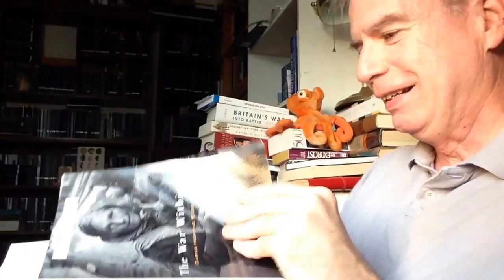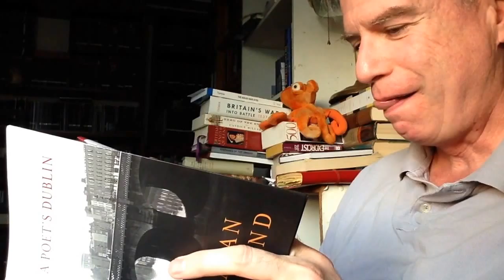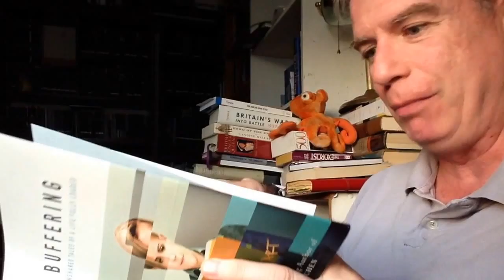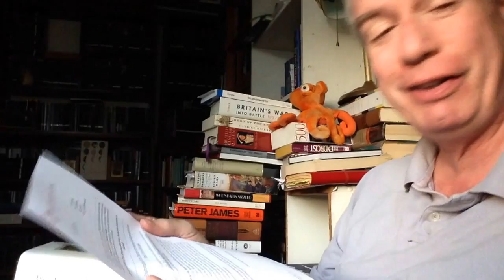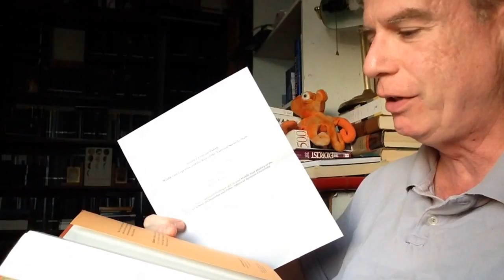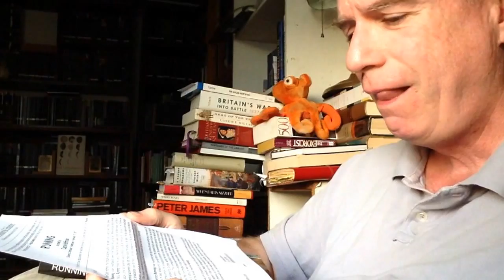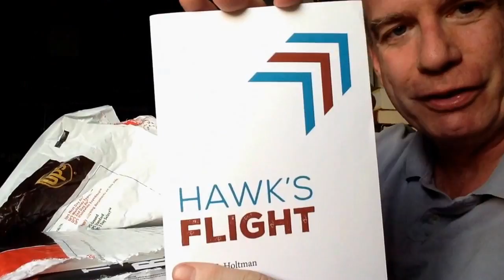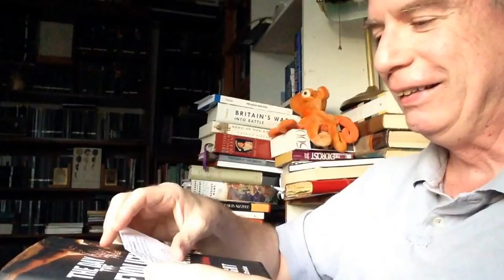A Book-Haul as Daylight Fades!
The books this time around:

The War Within by Alexis Peri

My Cat Yugoslavia by Pajtim Statovci

A Poet's Dublin by Eavan Boland

America's Dream Palace by Osamah Khalil

Hawk's Flight by Ronald Holtman

Buffering by Hannah Hart

Probing the Ethics of Holocaust Culture, edited by Claudio Fogu, Wulf Kansteiner, and Todd Presner

3 Summers by Lisa Robertson

In on the Great Joke by Laura Broadbent

Running by Cara Hoffman

 and

The Day the Revolution Began by NT Wright